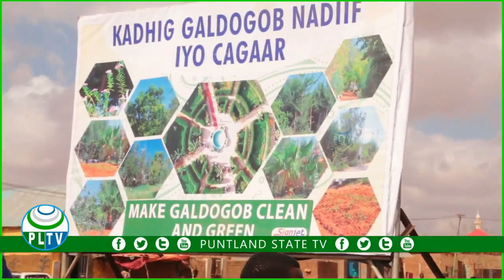Maamulka Degmada Galdogob iyo Qurbajoogta kasoo jeeda deegaanka ayaa degmada ka bilaabey olole isugu